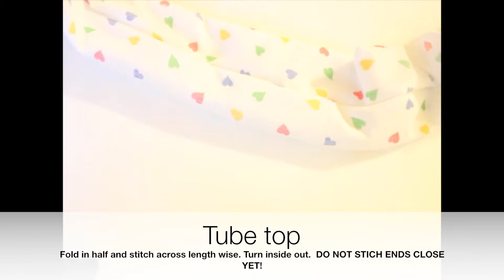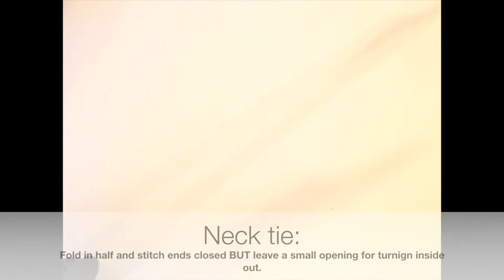Perfect for Summer, Bow Tube Top, Simple and Easy